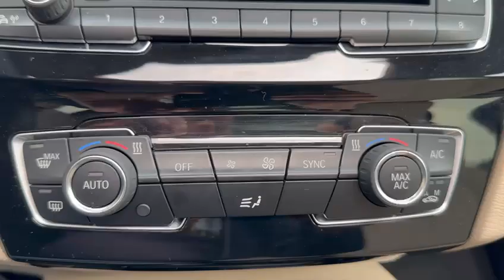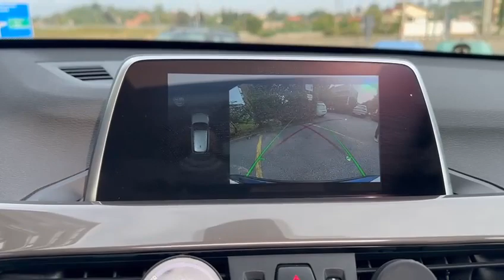BMW X1 sDrive18d xLine